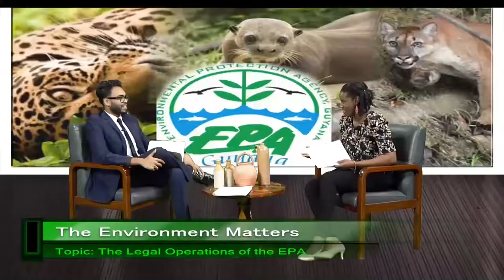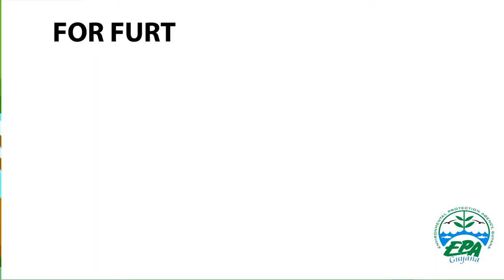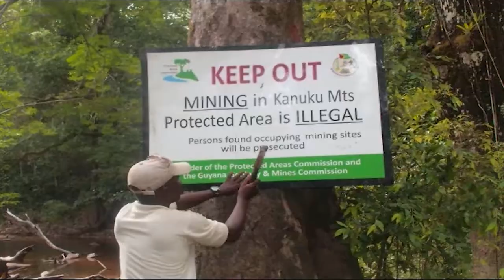The Environment Matters February 2021 - Legal operations at the EPA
During the February episode of The Environment Matters, host Aretha Forde sat down with Mr. Saeed Hamid- Legal Officer at the EPA for an in-depth look at the legal operations of the Agency. The discussion covered major aspects of the Environmental Protection Act, including powers of officers to act, enforcement action, and requirements for projects.